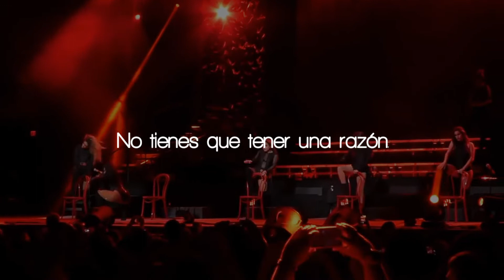Fifth Harmony - Big Bad Wolf (Traducción al Español)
Artista
Canción
Álbum #7_27

Letra

Beso por beso
Mis labios te tienen corriendo
Cariño somos culpables,
en dónde sea que estemos
Ángel confiesa,
déjame ser tu salvación
Te llevaré a través de la oscuridad

Déjame
Déjame darte algo en que creer
No tienes
No tienes que tener una razón
Puedes amarme
Puedes amarme bebé todo el fin de semana
Ven aquí
Ven aquí y hunde tus dientes en mi

Porque si quieres hablar
cariño usa tus manos
Si quieres hacer un movimiento,
lo puedes hacer
Si quieres un tiro,
cariño recarga y tira
Si me vas a morder,
sé un gran lobo feroz
Si quieres hablar

Susurra tus secretos
Y los míos se harán cargo
Balanceate como tu carruaje
Y déjame cabalgar
Borracho de mi cuerpo
Nunca estarás sobrio
Seré tu veneno está noche

No te contengas cariño
Dame eso cariño
Ven a hacer lo que quieras
Dame eso cariño
Haré todo lo que quieras